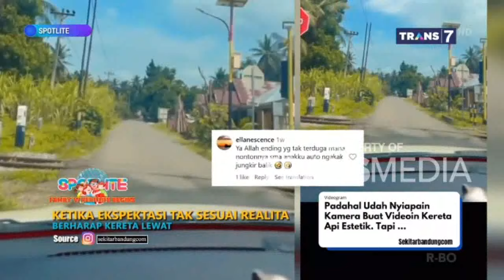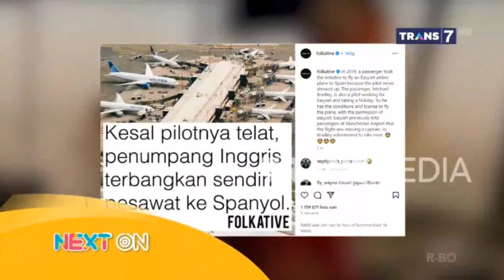KETIKA EKSPEKTASI TAK SESUAI REALITA = SPOTLITE